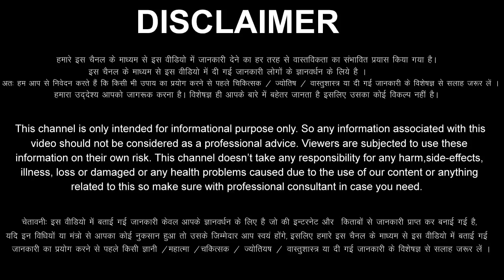Singh Rashi 5 December 2022 Aaj Ka Singh Rashifal Singh Rashifal 5 December 2022 Leo Horoscope